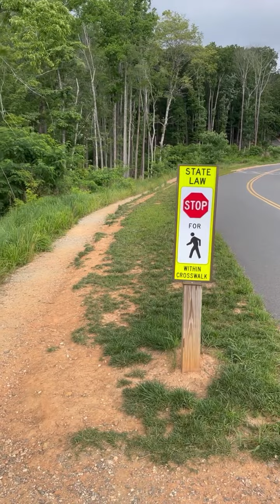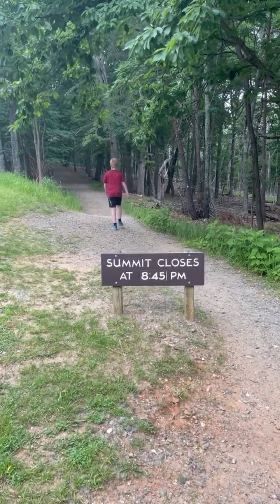Epic Pilot Mt Climb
4 hrs. 7 miles round trip.